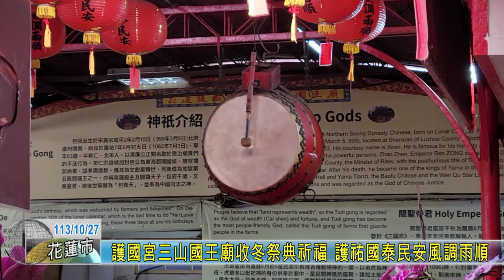20241027 01 護國宮三山國王廟收冬祭典祈福 護祐國泰民安風調雨順